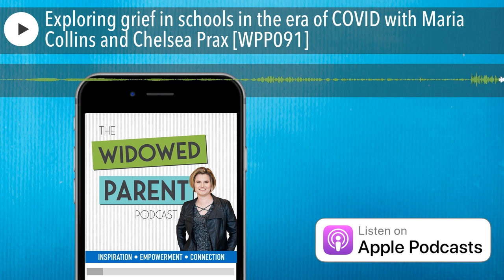Exploring grief in schools in the era of COVID with Maria Collins and Chelsea Prax [WPP091]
I had such a great discussion with Maria Collins of the New York Life Foundation and Chelsea Prax from the American Federation of Teachers for this episode. New York Life and the AFT recently teamed up to do a new survey about grief and grief support in schools in order to especially understand what the challenges are right now during this pandemic.

Some topics Maria and Chelsea and I discuss include:

• Findings of the new survey on grief in schools from New York Life Foundation and the American Federation of Teachers;
• Some challenges and struggles teachers are seeing in their classrooms due to the pandemic;
• How parents can partner with their child’s teachers to help their child;
• Bereavement training for teachers available from the AFT; and
• Resources for parents and teachers from the New York Life Foundation.

I hope you enjoy my discussion with Maria Collins and Chelsea Prax.

BetterHelp - Talk with a licensed, professional therapist online.